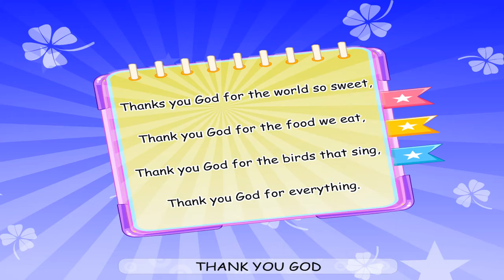Thanks You God For The World Of So Sweet